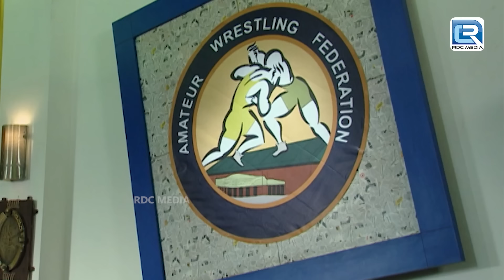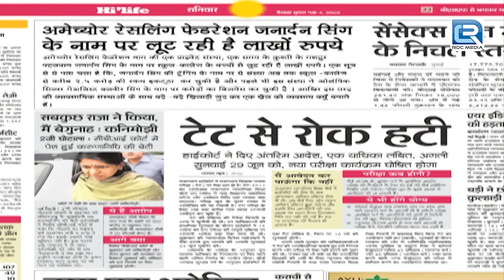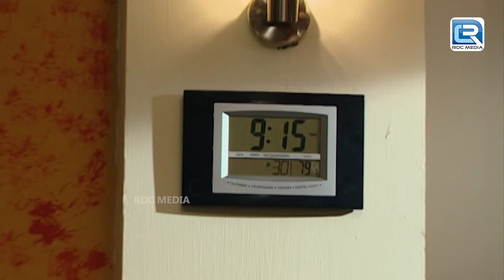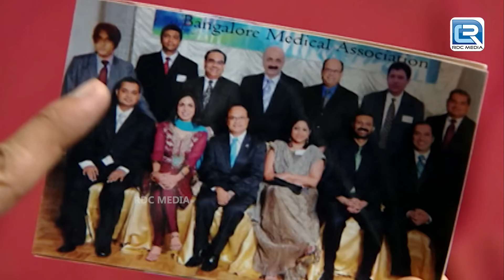K.D. PATHAK ने सुलझाया खुनी कुस्ती का मुश्किल CASE | Adaalat | अदालत | Full Episode 136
• Adaalat - Full Episode
About Adaalat :
Cast :

Case Bazaar
adaalat full episiode
crime series